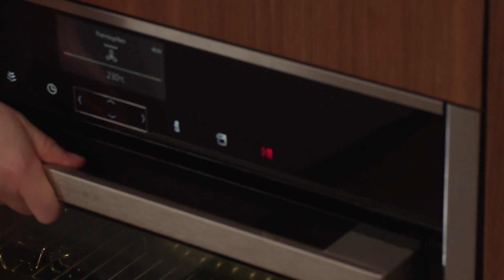Ovenschotel met prei, wortel en gerookte zalm | Karola's Kitchen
Karolien Olaerts is terug! Met nog meer gezond genot, in het tweede seizoen van Karola's Kitchen! Karolien deelt voor de tweede keer haar eetfilosofie op njam!. En die staat voor kilo’s groenten, massa’s kruiden en een goeie scheut buikgevoel. Verwacht je ook dit seizoen aan makkelijke traybakes, hippe onepotwonders, voedzame aperohapjes en wereldse smaken.